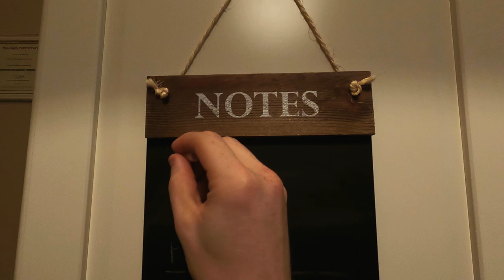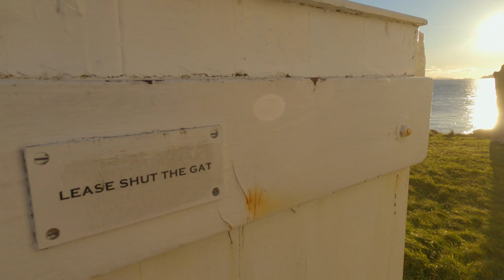Isle of Lismore - Inner Hebrides - Scotland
Managed to get go home for a couple weeks a wee while back where we hosted some of the nicest weather in the globe whilst there.

We spent a couple of hours trying to keep our feet and fingers bareably warm taking the boat down to the lighthouse where we ferried the rest of the legends over from there.